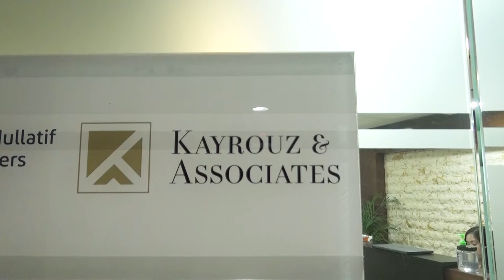Mr Pierre Kayrouz Founder and CEO of Kayrouz and Associates